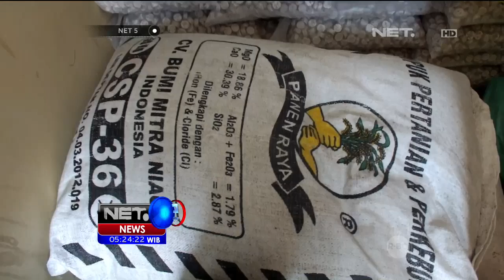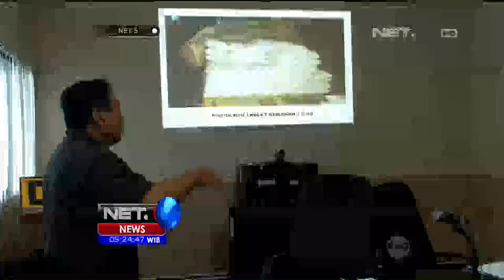Polda DIY Amankan Pupuk Bersubsidi Oplosan - NET5